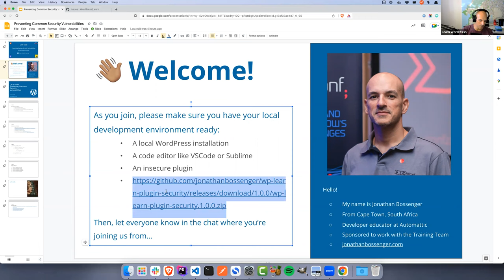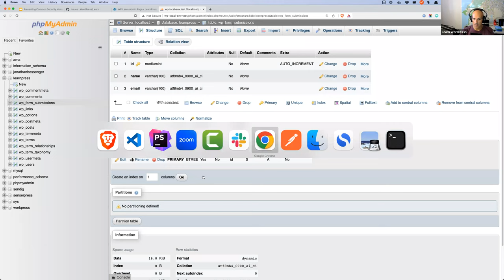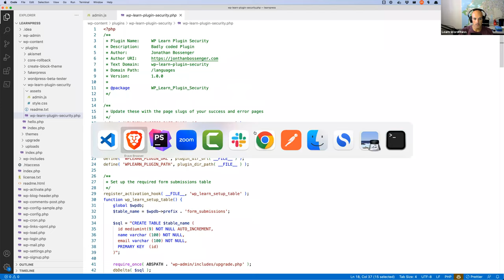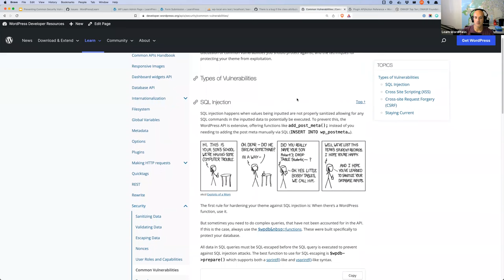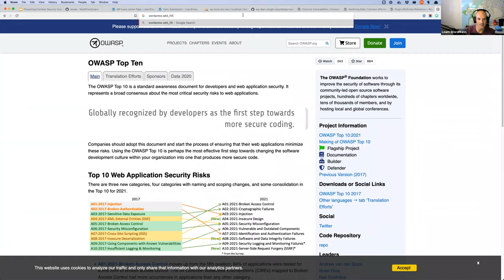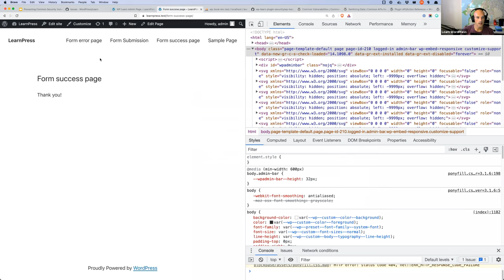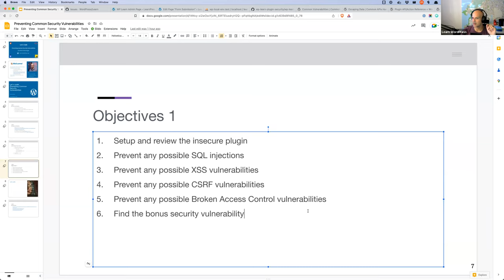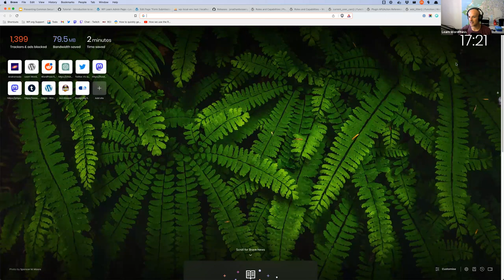Let’s code: preventing common security vulnerabilities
Earlier this year, we looked at the theory behind developing WordPress plugins and themes securely. We covered how to develop a security mindset, and the guiding principles of secure development, and looked at the five examples of these principles, Sanitizing Data, Validating Data, Escaping Data, Nonces, and User Roles and Capabilities.

In this session, we will look at how these principles are applied in real-world examples, by understanding common security vulnerabilities, how they can be exploited by would-be attackers, and what you can do to prevent them.Presentation Slides »